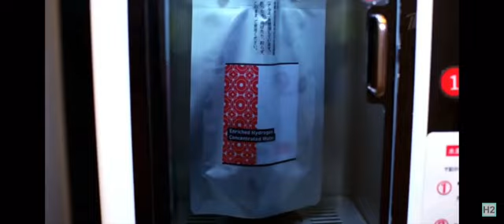врачи о водородной терапии!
приглашаю
заходите, звоните
подскажу, расскажу, помогу

Татьяна Бочарова